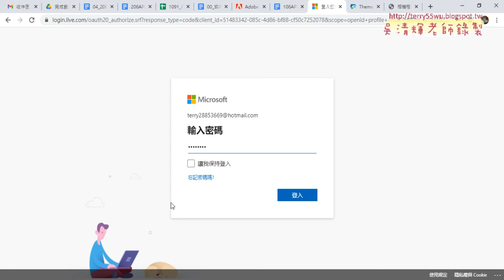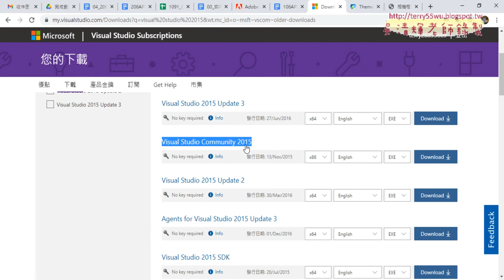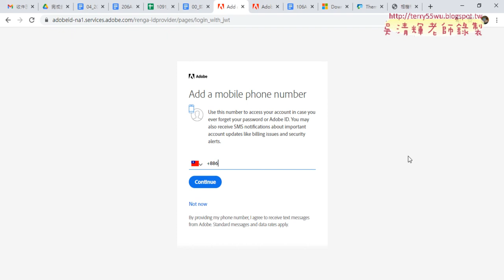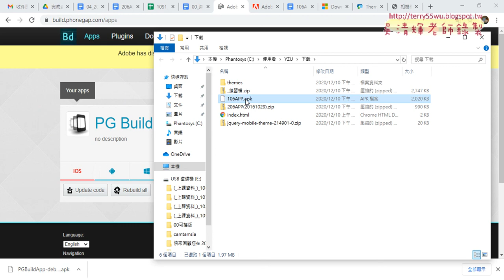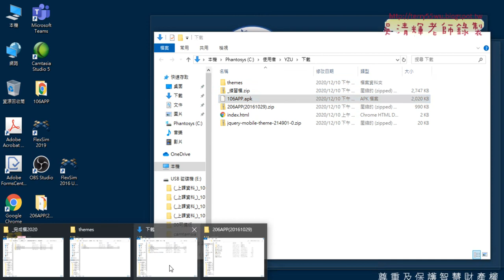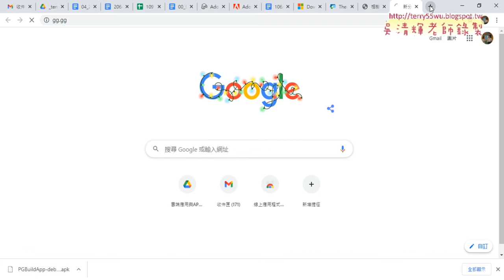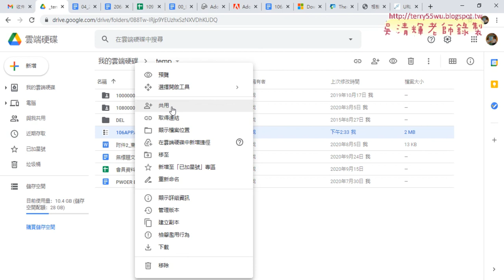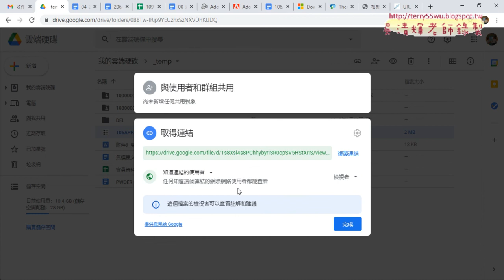02 用PHONEGAP將網站轉換為APK並產生QR碼